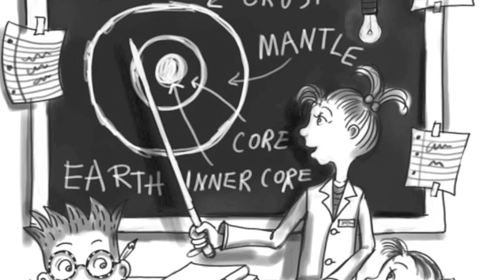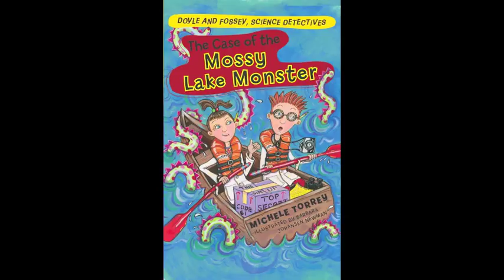THE CASE OF THE TERRIBLE T. REX Book Trailer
Doyle and Fossey, Science Detectives are back in the sixth book of the series. Are you in danger of losing the fossil contest because your enemy has unearthed a full-size T. rex skeleton? Call Doyle and Fossey. Has your oven suddenly started talking to you? You know the drill . . . stop wasting time and pick up that phone. The four mysterious cases in this book are followed by activities and experiments you can do at home! Dust off your test tubes, sharpen your pencils, and here we go!